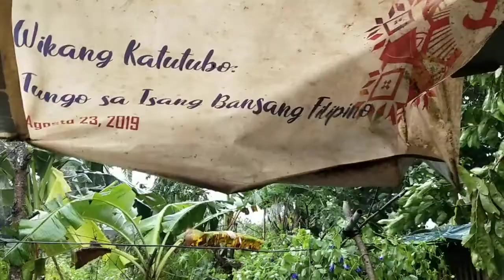BAGSIK AT LAKAS NG "BAGYONG QUINTA" RAMDAM SA PROENSIYA NG CAVITE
signal #2